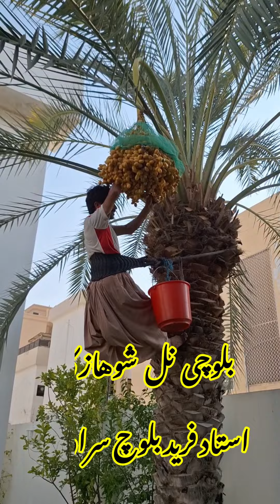ھامین ء ندارگ /بلوچی نل / دو نلی بلوچی ساز/Dates Season with Balochi Nal